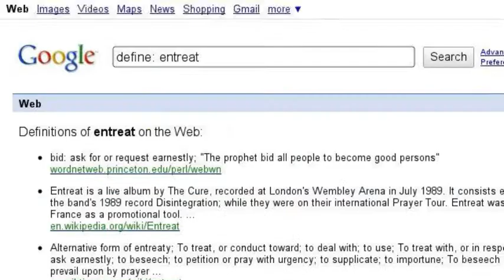entreat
vocab unit 5 word: entreat